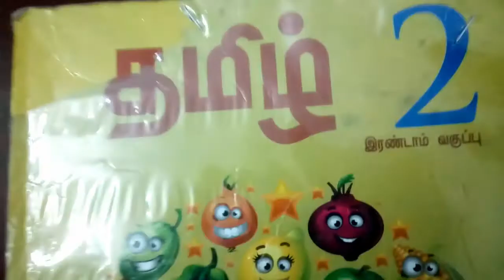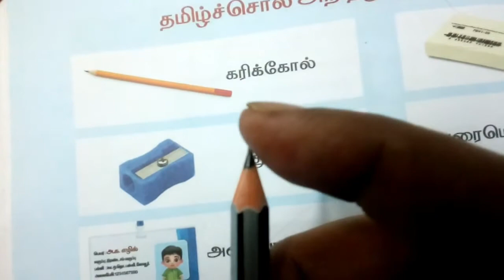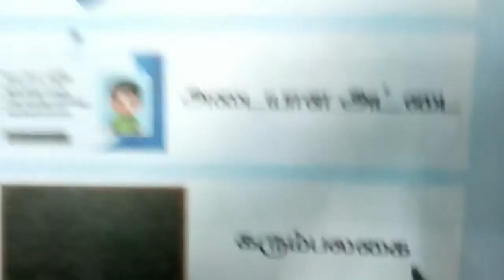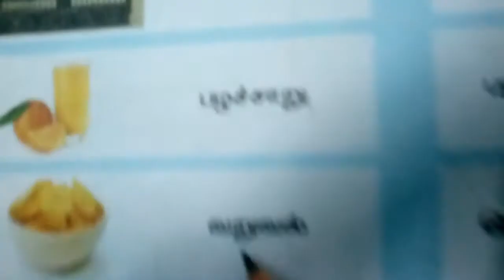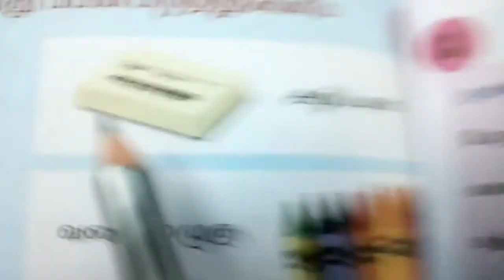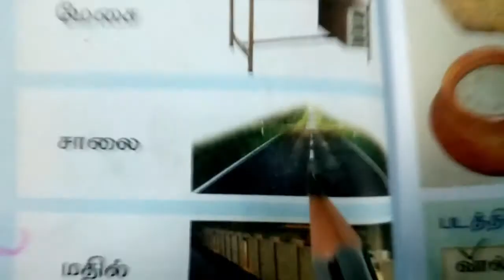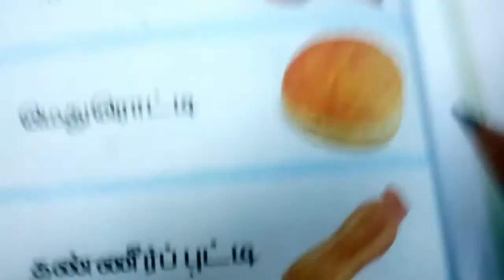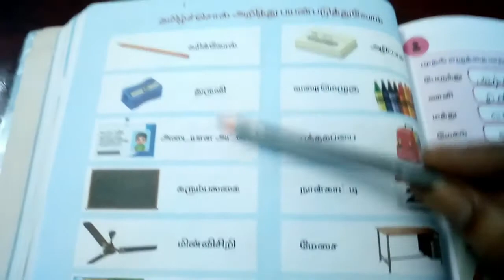தமிழ் வகுப்பு 2 பாடம் 9 ஆத்திசூடி Tamil Class 2 Lesson 9 Tamil Sol 2020 Grade2 AATHI CHUDI 2nd std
தமிழ்ச் சொல் அறிந்து பயன்படுத்துவோம்
தமிழ் வகுப்பு 2 பாடம் 9 ஆத்திசூடி Tamil Class 2 Lesson 9 Tamil Sol arinthu payanpaduththuvom 2020 Grade2 AATHI CHUDI 2nd std
CBSE Tamilnadu
பயிற்சி தமிழ் வகுப்பு 2 பாடம் 9 ஆத்திசூடி Tamil Class 2 Lesson 9 pairtchi tamil sol arinthu payanpaduththuvom 2020 Grade2 AATHI CHUDI 2nd std
Second Standard Athisudi
CBSE TamilNadu Tamil lesson 9 aathichudi Pairtchi
தமிழ் வகுப்பு 2 பாடம் 9 ஆத்திசூடி Tamil Class 2 Lesson 9 paitchi 2020 Grade2 AATHI CHUDI 2nd Standard  2nd std
2 nd std Tamil
second standard
state board
tamil text book

தமிழ் வகுப்பு 2 பாடம் 4 நானும் நாங்களும் Tamil Class2 lesson 4 naanum naangalum தமிழ் கற்க. 2020
5. வண்ணம் தொட்டு . . . பாடல் Vannam thottu-2 Std தமிழ் 2020 2 nd std Tamil Second standard Tamil

5. வண்ணம் தொட்டு . . . பயிற்சி Vannam thottu-2 Std தமிழ் 2020 2 nd std Tamil Second standard Tamil

இரண்டாம் வகுப்பு ஆறாவது பாடம் என் கற்பனையில்.பயிற்சி 1/2 Lesson 6 En Karpanaiyil 2 std grade 2 Tamil
இரண்டாம் வகுப்பு ஆறாவது பாடம் என் கற்பனையில்.பயிற்சி 2/2 Lesson 6 En Karpanaiyil 2 std grade 2 Tamil
தமிழ் இரண்டாம் வகுப்பு 7 வது பாடம் விட்டுச் செல்லாதே Lesson 7 vittuch chellathe 2 std grade 2 Tamil
தமிழ் வகுப்பு 2 பாடம் 7 விட்டுச் செல்லாதே Tamil Class 2 Lesson7 பயிற்சி 2/2 தமிழ் கற்க 2020 Grade2
தமிழ் வகுப்பு 2 பாடம் 8. இறகு Tamil Class 2 Lesson 8 தமிழ் கற்க 2020 Grade2 iragu 2nd std TN 2020
தமிழ் வகுப்பு 2 பாடம் 8 இறகு பயிற்சி 1 2 Tamil Class 2 Lesson 8 தமிழ் கற்க 2020 Grade2 iragu 2nd std
தமிழ் வகுப்பு 2 பாடம் 8 இறகு பயிற்சி 2/2 Tamil Class 2 Lesson 8 தமிழ் கற்க 2020 Grade2 iragu 2nd std
தமிழ் வகுப்பு 2 பாடம் 9 ஆத்திசூடி Tamil Class 2 Lesson 9 Nanmai Kadaipidi Grade2 AATHI CHUDI 2nd std
தமிழ் வகுப்பு 2 பாடம் 9 ஆத்திசூடி Tamil Class 2 Lesson 9 Neer Vilayadel 2020 Grade 2 AATHI CHUDI 2nd
தமிழ் வகுப்பு 2 பாடம் 9 ஆத்திசூடி Tamil Class 2 Lesson 9 Nool pala kal 2020 Grade 2 AATHI CHUDI 2nd standard
தமிழ் வகுப்பு 2 பாடம் 9 ஆத்திசூடி Tamil Class 2 Lesson 9 Naer Pada Olugu 2020 Grade2 AATHI CHUDI 2nd

தமிழ் வகுப்பு 2 பாடம் 9 ஆத்திசூடி Tamil Class 2 Lesson 9 Noeinukku idam kodael 2020 Grade2 AATHI CHU
தமிழ் வகுப்பு 2 பாடம் 9 ஆத்திசூடி Tamil Class 2 Lesson 9 pairtchi 2020 Grade2 AATHI CHUDI 2nd std

தமிழ் வகுப்பு 2 வந்த பாதை பாடம் 9 ஆத்திசூடி Tamil Class 2 Lesson 9 Vantha Paathai 2020 Grade2 AATHI